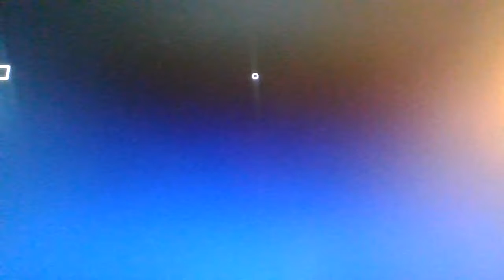The NEW Roblox Pet Story Halloween Ending...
So Pet Story is back with a all-new limited time, Halloween Ending, which also includes New Halloween Boxes as well, so enjoy!